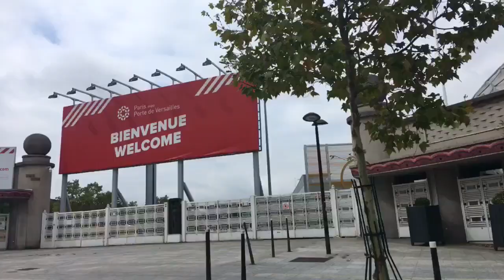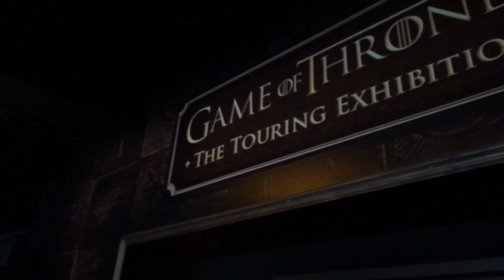VLOG GAME OF THRONES EXPO PARIS 🎬